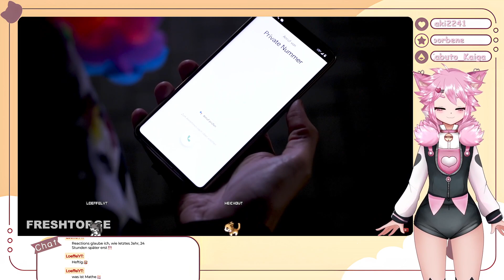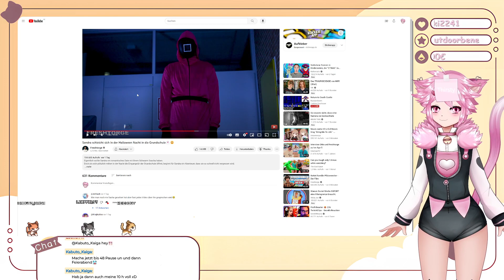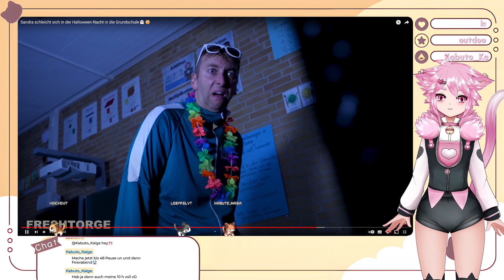Reaction: Sandra schleicht sich in der Halloween Nacht in die Grundschule Freshtorge